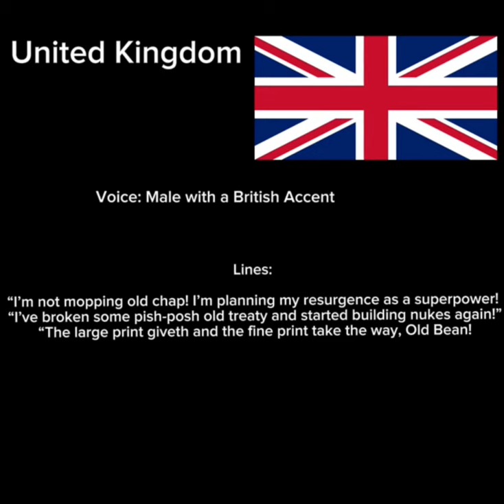Great Britain’s voicelines For